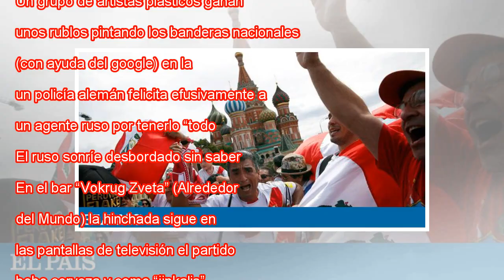La Copa Mundial de Moscú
Aficionados colombianos juegan al fútbol en la Plaza Roja. Alberto Estévez EFE El mundial de fútbol es la fiesta en Rusia y en la fiesta las reglas que rigen la vida de la ciudadanía, desde el código penal a las infracciones administrativas, parecen ...